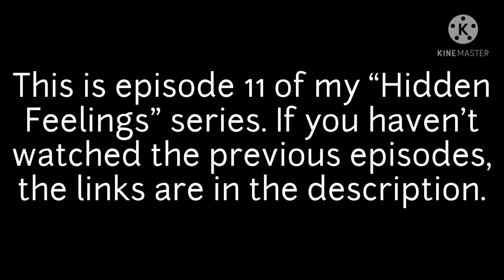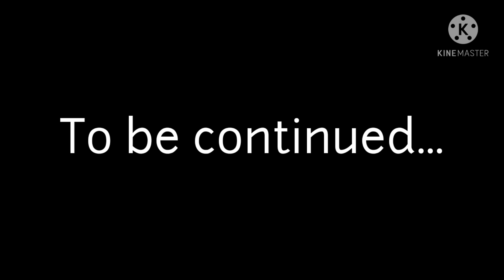"Apologize" || BNHA/MHA Bakudeku Series || Hidden Feelings Ep.11 || • suki-chan •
(Btw, in 0:52 of the video, Shigaraki is grabbing the villain with only 4 fingers in order to not activate his quirk; that's why the villain doesn't decay/turn to dust). Nevermind, next episode is going to be the last one, not this one lol. I think I said this series was going to have like 7 episodes, and it ended up having more than 10 episodes XD. Originally, this series was going to develop different, the main difference being that Midoriya wasn't going to be kidnapped and the L.O.V. wasn't going to be part of the series, but I decided to add the L.O.V. to make things more interesting. If you would like, I could do like and "alternative ending" of the series :D . Anyways, that's all I wanted to say, see you later!